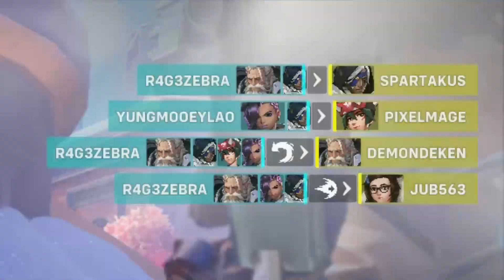Damn that's tough...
Damn...